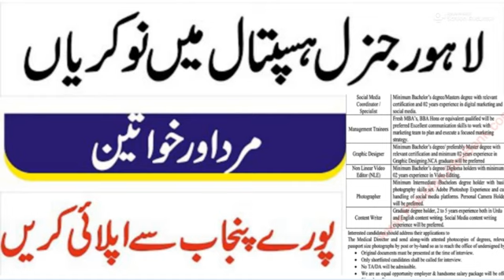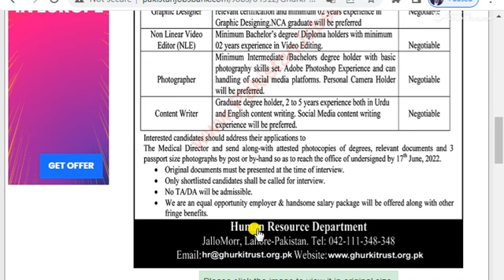Ghurki Trust Teaching Hospital Lahore Jobs May 2022|Health department jobs 2022|Jobs in lahore 2022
Ghurki Trust Teaching Hospital Lahore Jobs May 2022 June Management Trainees & Others Latest

higher education department jobs
hed jobs 2022
mehkma sehat punjab jobs 2022

job
jobs 2022
central government jobs 2022
punjab jobs
jobs 2022 government
2022 jobs

jobs in health department 2022
Health Department Dukki Jobs 2022 March Medical Technicians, Dai & Others Latest
Health Department Govt Jobs 2022
New Jobs

class four jobs in punjab education department 2022
darja 4 jobs 2022 in punjab
class four jobs in punjab education department 2022 interview
class 4 jobs in education department rahim yar khan 2022